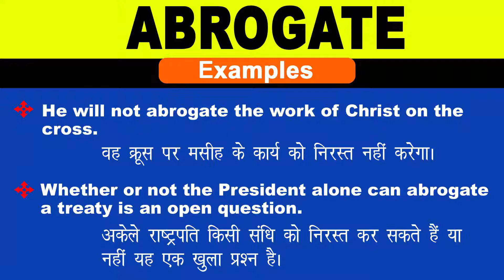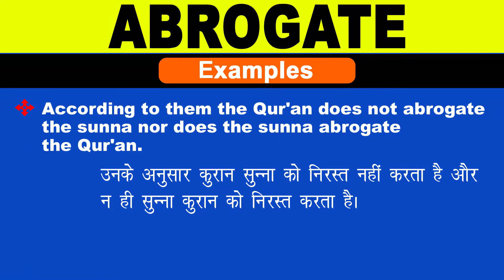Abrogate Meaning in Hindi/Abrogate का अर्थ या मतलब क्या होता है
Abrogate meaning in Hindi
Abrogate का अर्थ या मतलब क्या होता है
Abrogate ka Matlab kya Hota hai
Abrogate ka Hindi Meaning
Abrogate explained in detail.